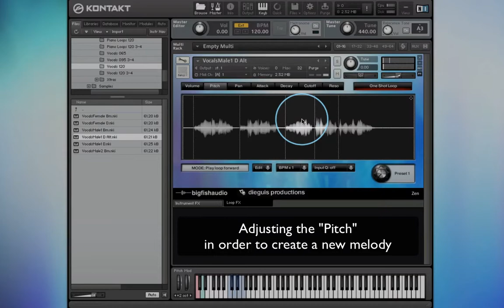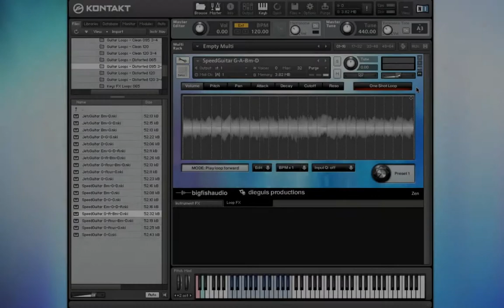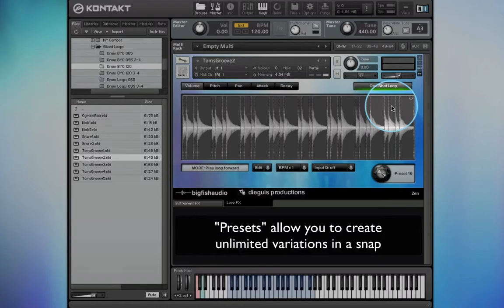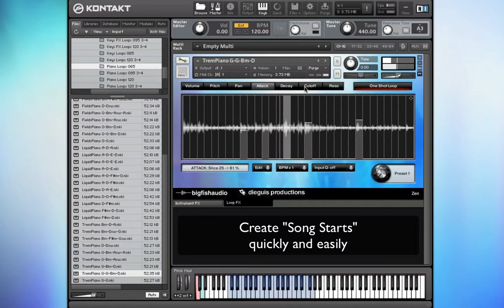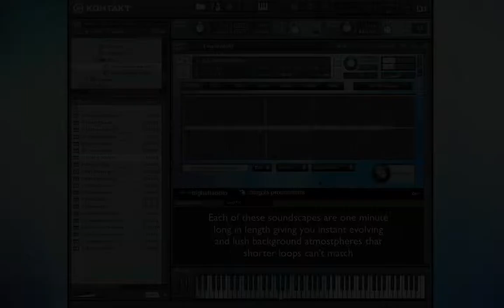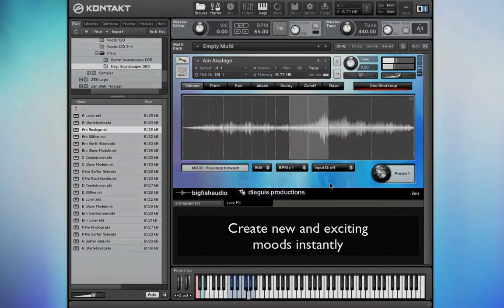ZEN Sliced Loops and Xtras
Ambient and Cinematic Rock

This massive 12.4 GB collection (6.2 GB of 24-bit WAV files) of Ambient and Cinematic Rock is the perfect choice for Film, TV, Documentaries, Games, Sound Design, Film Trailers, Commercials and Contemporary Ambient and Cinematic songwriting. Whether you're needing a lush soundscape to add just the right mood to your documentary, some ambient piano parts to add life to your video game or you're needing a full out pop-rock band for your next hit record; this library has you covered. Zen showcases composers and artists such as Explosions in the Sky, Coldplay, Cliff Martinez, Mogwai, Michael Brooke, Sigur Ros, Band of Horses, Red Sparowes, Bon Iver, Hans Zimmer, Fleet Foxes and many others!

ZEN contains Drums BYO (Build Your Own) which give you the freedom to create amazing drum grooves quickly and easily. Drums BYO contains individual drum kit pieces (kick, snare, hi-hat, toms, cymbals; etc) that you can use individually or mix n match to create an unlimited variety of drum grooves and rhythmic textures. The library also contains an enormous collection of instrument kits which contain separate and distinct instrument loops (Drums, Electric Bass, Guitars Clean, Guitars Distorted, Guitar FX, Pianos, Keys, Keys FX and Vocals) that give you the freedom to simply use one layer of the instrument by itself or increase the depth, complexity and beauty by adding additional complimentary instrument parts. By giving you the ability to add the amount of depth and texture needed, along with multiple variations and rhythmic figures, ZEN gives you total creative freedom and allows you to tweak to your hearts content!

ZEN also includes an enormous section of Xtras which contains Drum Hits along with Guitar and Keys Soundscapes. Drum Hits are included for creative layering, re-sampling and re-triggering of additional drum parts. The Guitar and Keys Soundscapes (40 loops in total) are each a minute plus in length, gives you tons of variations, allowing you to create instant mood, atmospheres and dramatic textures in seconds. Finally, ZEN also includes over 2 GB of Multi-Drums from the "Drum Loops" sections of the instrument kits for you to mix n match, remix and adjust anyway you like it. Let the epic power of ZEN spark your creative flames and inject your projects with the raw emotion of today's hottest Ambient and Cinematic music.